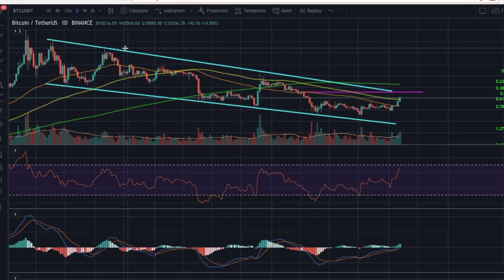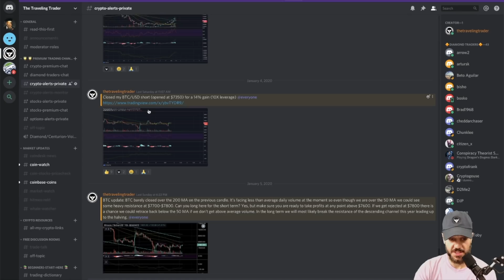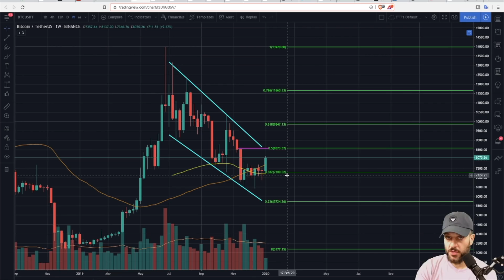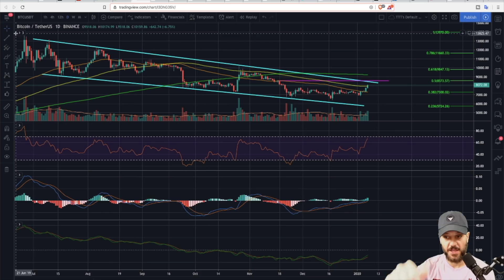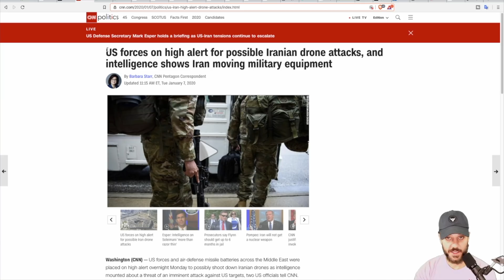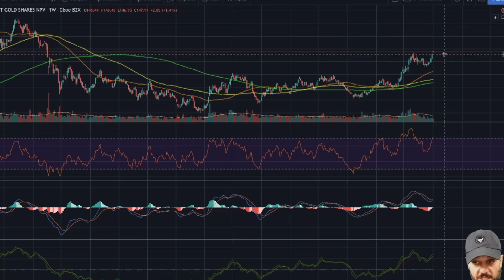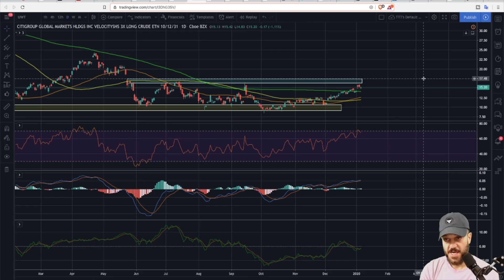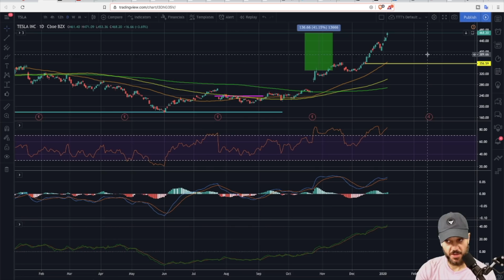BITCOIN surges above $8K! | Stocks, gold, oil in a conflict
Bitcoin moons above $8K. Here is how to play the trend on Bitcoin's price. Bitcoin is still in a descending channel and we have to respect the trend until it ends. If we break the Bitcoin descending channel we will likely keep going up until the Bitcoin halving 2020 in May. Bitcoin swing trading.

How to buy stocks, gold, and oil considering the potential political turmoil. Can you trade stocks, gold and oil safely now?

LINKS ⛓️